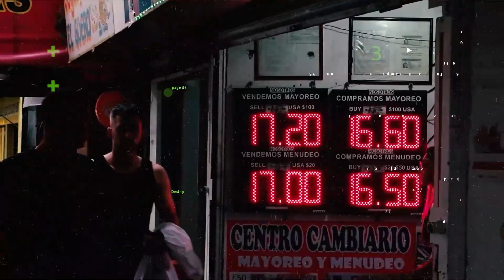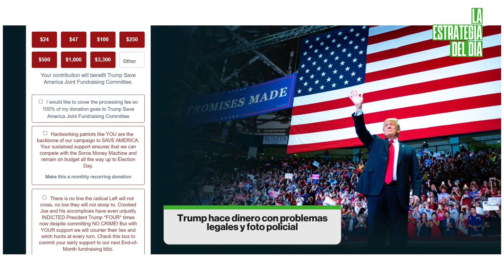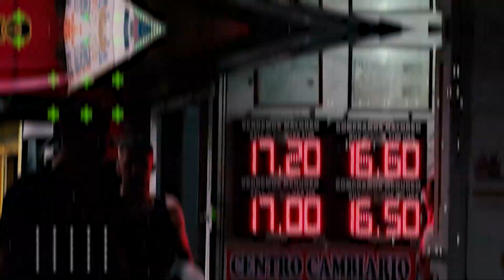Retales de Jackson Hole, Trump capitaliza su arresto y las oficinas no se llenan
Qué dijeron Jerome Powell y Christine Lagarde. Un cameo de Victoria Rodríguez de Banxico. Trump todo lo convierte en dinero y las empresas deben repensar el uso del escritorio.